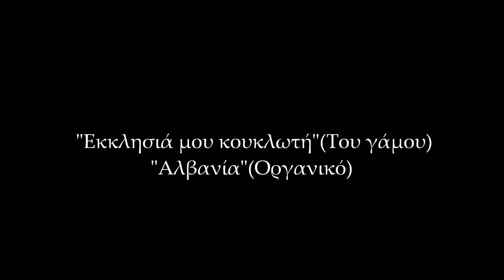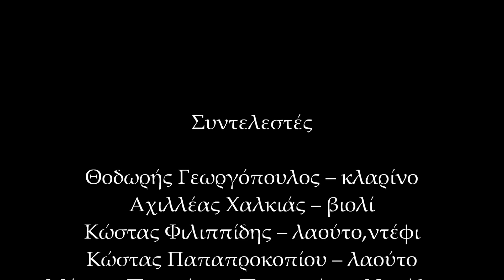"Εκκλησιά μου κουκλωτή" - "Αλβανία"(Οργανικό) / Θοδωρής Γεωργόπουλος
"Εκκλησιά μου κουκλωτή".Ηπειρώτικο τραγούδι του γάμου στα τρία.
"Αλβανία".Οργανικός σκοπός ιδιαίτερα αγαπητός στα χωριά του Πωγωνίου.

Από τον δίσκο «Πωγώνι – Δερόπολη»
Έκδοση: Αδελφότητα Κάτω Λάβδανης Ηπείρου
Μουσική επιμέλεια: Θοδωρής Γεωργόπουλος

Συντελεστές
Θοδωρής Γεωργόπουλος – κλαρίνο
Αχιλλέας Χαλκιάς – βιολί
Κώστας Φιλιππίδης – λαούτο,ντέφι
Κώστας Παπαπροκοπίου – λαούτο
Μήτσος Πιτσούνης, Παναγιώτης Ντούλες, Σωτήρης Καραγιάννης, Νεκτάριος Πάλμος – ντέφι
Τραγουδούν: Αχιλλέας Χαλκιάς, Παναγιώτης Ντούλες, Πέτρος Τζούμας, Μιχάλης Μιχόπουλος, Θοδωρής Γεωργόπουλος και το Πολυφωνικό Δερβιτσάνης Αργυροκάστρου.